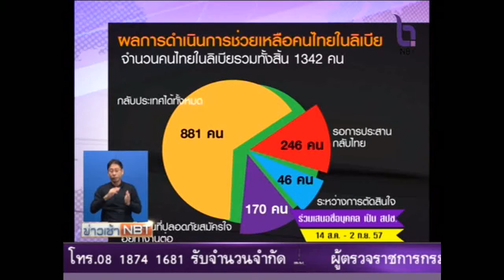ปิดศูนย์ช่วยคนไทยในลิเบีย